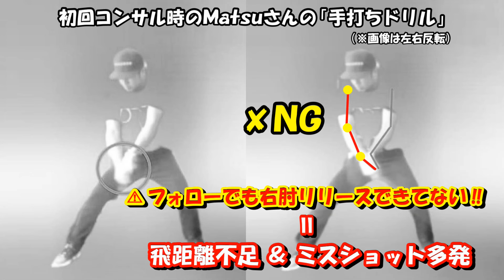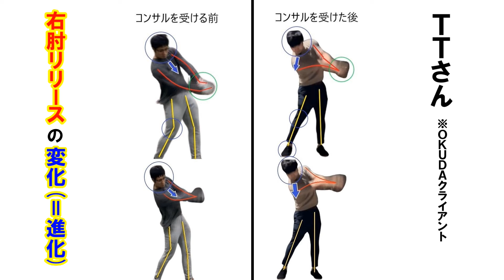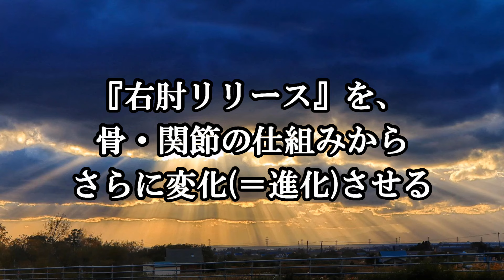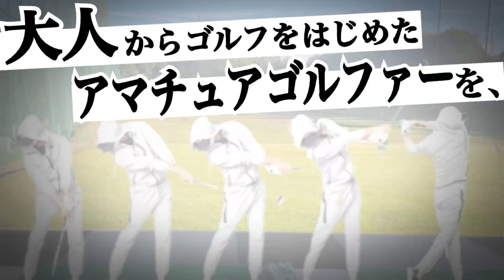【飛距離が変わる手打ちとは？】強烈なタメを生み出す右肘リリースを覚えろ【WGSL】【Toshiプロ】【シングルMatsu】【シングルKEN】【シングルSato】【ベタ足】【前倒し】【飛距離アップ】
WGSLは”大人からゴルフを始めたアマチュア”を、最も多くシングルへと導いているといった結果を出しているスイング理論で、大人からゴルフを始めたアマチュアゴルファーを上達へと導くための動画がWGSLチャンネルです。

OKUDAはWGSLとしてYouTubeにて発信する以前、この理論にて2014年の時点で下記3つの条件が揃った人を「軽く10人以上」シングルへと導いています。
①社会人になってからゴルフを始めた大人のみ
②100を叩く人のみ
③月１ラウンドの人のみ

■右肘リリースを身に付けて飛ばすためにはこちら↓
【レッスン動画vol.109】
手打ちドリルLESSON【動画再生時間43分39秒】

【ブロマガレッスン動画】
《神回》ひざ立ち打ちドリル徹底解説セミナー【動画再生時間66分29秒】

《完全可視化》「前倒し」神ドリルLESSON【動画再生時間63分40秒】

《完全初公開》右肩甲骨と手首関節を矯正＆強制する神ドリルLESSON【動画再生時間51分27秒】

《世界初公開》両肩甲骨を極め動く神ドリルLESSON【動画再生時間59分11秒】

改めて「前倒し」アクションLESSON【動画再生時間47分38秒】

《超神回》神・前倒し覚醒LESSON【動画再生時間39分47秒】

《超神回》右サイドの仕事の真実【動画再生時間54分33秒】

《神回》初公開！右手首回旋LESSON【動画再生時間41分12秒】

「ゴルフスイング」とは、全ての仕事を「インパクトまでの右サイドで完了」することが必要不可欠！！だからこそ右サイドの仕事と言っています。
(フォローでどうこうなんて、既にボールが飛んでいるのでアホかって話です)

右サイドの仕事の大枠としては、「肩甲骨下角を極めて、前倒し」して、「右肘リリース」して、「ひっくり返す」。
その仕事を行った結果として、人間の身体の構造として自然と勝手に「右足ベタ足」で、ハンドファーストインパクトを迎えるといった欧米人プロや韓国人プロのようなスイングが映像に映ってくる。

映像に映っている結果は、実際に行っていることとは”ズレた結果”が映ってくるということを理解していないプロゴルファー達の”プロ感覚”レッスンに惑わされることなく、ゴルフスイングの本質を知ることがゴルフ上達への最短の道です。

◆WGSL OKUDAプロフィール

19※※年、日本生まれ。WGSL代表。
ゴルフスイングに解剖学を用いた、日本で唯一無二のスイングコンサルタント。

大人からゴルフを始めたアマチュアを、欧米人プロのような美しいスイングでシングルへと導き、ゴルフを通してビジネスや人生そのものを豊かにさせるプロフェッショナル。

日本で最もシングルを生み出すスイング指導者として知られ、日本だけでなく、海外からもスイングコンサル依頼が後を絶たない。

■OKUDA実績

シングルへ導いた人数・・・日本ダントツNo.1
（YouTubeにて発信する以前、2014年時点で10人以上）

プロへと導いた人数・・・約50％
（ジュニア・学生指導数100人未満）

(50ラウンド未満でシングル達成)

■他SNSでも「ゴルフ」と「人生」に役立つ情報を配信中
💴stand.FM

【レッスン動画vol.106】
2023’グリップ＆アドレスLESSON【動画再生時間66分34秒】

《神回》改めてグリップ＆アドレスLESSON【動画総再生時間60分+9分50秒】

《超神回》解剖学グリップLESSON【動画再生時間64分48秒】

《神回》肩甲骨 Separationドリル”改”【動画再生時間55分09秒】

【レッスン動画vol.101】
右サイドの仕事LESSON【動画再生65分48秒 】

【レッスン動画vol.102】
右足ベタ足フェースターンドリルLESSON【動画再生時間50分11秒】

【ブロマガレッスン動画】《超神回》完全初公開！驚異の正対LESSON【動画再生時間56分25秒＋5分36秒】

【ブロマガレッスン動画】《スイング解体新書》右足ベタ足フェースターンドリルLESSON【動画再生時間60分06秒】

《神回》解剖学グリップ”改”LESSON【動画再生時間67分15秒】

《神回》解剖学！前傾キープと伸展インパクトLESSON【動画再生時間46分58秒】

《超神回》①ポジの原点！新･８段階ドリルLESSON【動画再生時間61分09秒】

《超神回》肩甲骨下角の極め方LESSON【動画再生時間70分24秒】

▶︎この動画の詳しいBLOG記事はこちら‹365日年中無休で毎朝8時更新中！›

▶︎頂戴するご質問mail・コメント対応について

【飛距離が変わるタメの作り方】強烈なタメを生み出す右肘リリースを覚えろ【WGSL】【Toshiプロ】【シングルMatsu】【シングルKEN】【シングルSato】【ベタ足】【前倒し】【飛距離アップ】

【注意事項】
文章・画像・動画などの引用・切り抜きなど、他メディアなどへの一切の転載・掲載を禁じます。